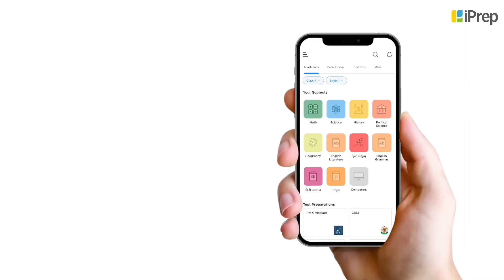Introduction - Probability | Math | Class 10th | iPrep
In this video, we have explained Introduction - Probability, an important concept in the chapter, Probability from Math  for Class 10th.

iPrep offers rich and comprehensive learning content for Nursery to 12th including:

✅ Chapter-Wise Assessments
✅ Co-curricular Courses
✅ Career Orientation